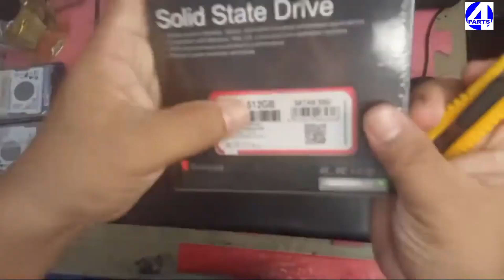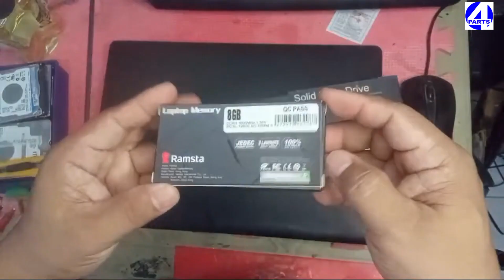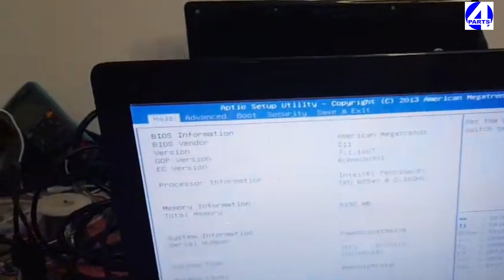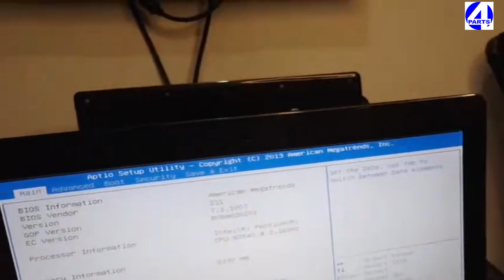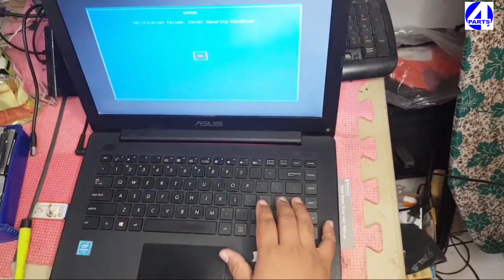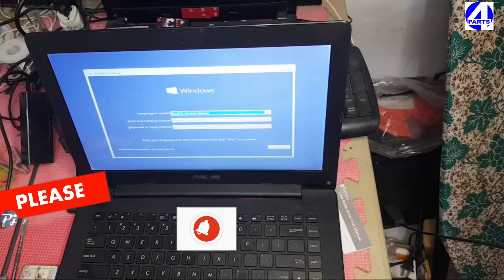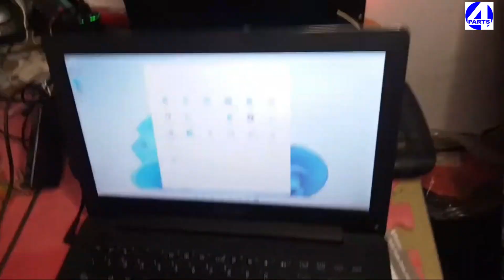PAANO PABILISIN ANG ANG LUMANG LAPTOP? (Asus X543M Upgrade) (with product links)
In this video, I will show you how to upgrade Asus Vivobook X543Ma notebook. Ang laptop na ito ay may Pentium na Processor, 500GB na HDD at  2GB na RAM. Walang binatbat ang laptop na ito kung ikukumpara sa mga laptops na bagong labas ngayon. Pero pagkatapos ko itong maupgrade, marami na itong tataluning lalptop. Laos na ang mga laptops niyo! Joke. Or hindi. Anyway, sana matulungan kayo ng video na ito na magdecide kung papalitan nyo na ba ang laptop mong ito o hindi pa. Happy watching!

Kung nais niyo ring bumili ng mga devices na ginamit ko sa video na ito, narito ang mga LEGIT na product links. Para di kan na maghanap, click lang kahit alin sa link, depende sa hanap mong brand:

Shopping for CCTVs, PC, Networking Devices, Laptops and Accessories?

LEGIT DDR3L  RAM 1600 Mhz LAPTOP MEMORY LINKS:
DDR3L RAM (Different Capacities)